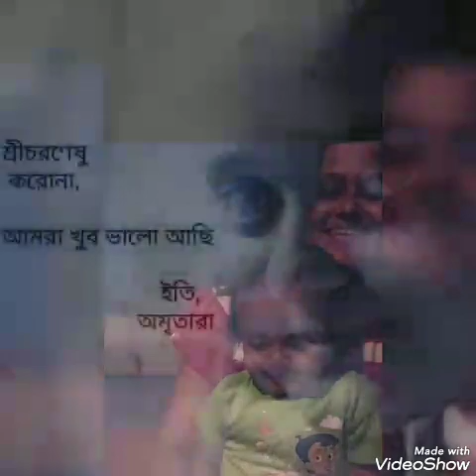A real story of a Corona Affected Family : Iti Amritara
A story of a Corona Affected Family.SWAB test report is CORONA positive..Now? What? To gain some positivity... Plz spoil ur precious 15minutes in this video.. Each n everyone's fighting story of Amrita's family is there.. All d best wishes to them. Stay safe.. Stay with us. Designing And Story telling Sohini.